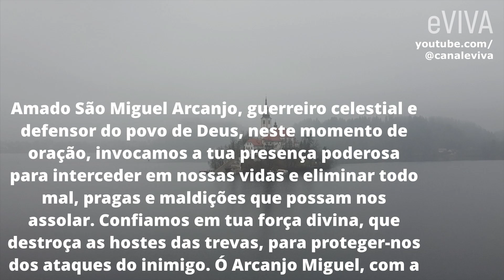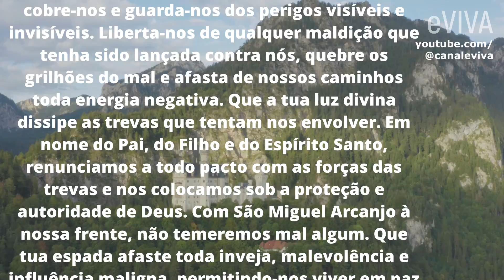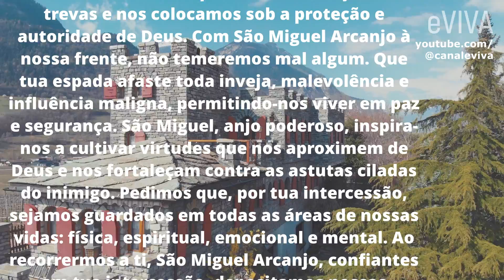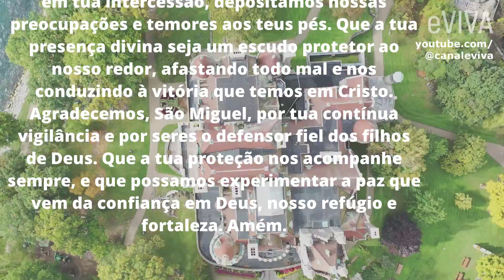Oração de são Miguel Arcanjo para eliminar todo mal, pragas e maldição eVIVA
PODEROSA ORAÇÃO DE SÃO MIGUEL ARCANJO PARA ELIMINAL PRAGAS MALDIÇÃO E TODO MAL DA SUA VIDA, COMPARTILHE!